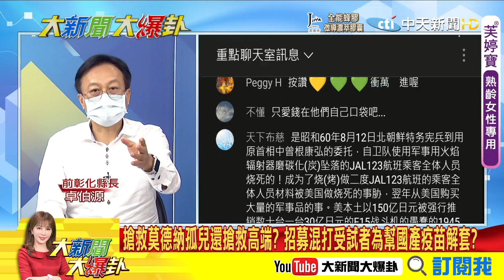【大新聞大爆卦】莫德納不給混打BNT為國產解套? 蔡政府為護高端硬來不演了?搶救莫德納孤兒還搶救高端? 招募混打受試者為幫國產疫苗解套?@大新聞大爆卦HotNewsTalk 精華版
00:00搶救莫德納孤兒還搶救高端? 招募混打受試者為幫國產疫苗解套?
02:32莫德納孤兒百萬長者苦等第2劑 醫示警超過16周保護力就不清楚了?
07:25第2劑莫德納等得到嗎? 張上淳才說討論混打BNT阿中卻打槍?

《精彩回顧》
【大新聞大爆卦】張亞中-被設局送考紀會|國民黨主席選舉有幕後藏鏡人? 民進黨酸人
民看得很清楚? 藍軍內鬥內行外鬥外行? @大新聞大爆卦 20210914
【大新聞大爆卦】Delta-侵台拚第二劑才能嚴控? 冠狀病毒之父給建言?300萬莫德納孤
兒等嘸疫苗 混打BNT阿中冷回?@大新聞大爆卦 20210913
【大新聞大爆卦】幼兒園-是全新序列? 台三大Delta群聚來源都不同?擴到北市?陳時中
找不到關聯? Delta潛伏已久? @大新聞大爆卦 20210910
【大新聞大爆卦】Delta悄攻社區 裝修工-沒進板橋某大樓感染源不明? 印度變種襲台
【大新聞大爆卦】北台灣淪陷! 幼兒園-證實染Delta但與機師不同源?柯文哲喊話變種